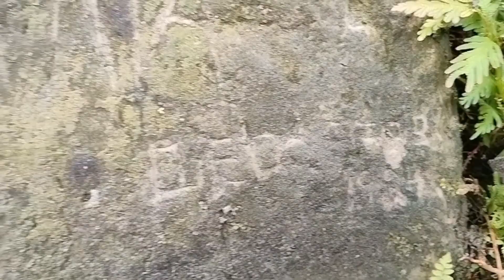PART12 | KAKAIBANG BUTO NA HUKAY KO AT DUGO NAPAKA LANGASA BUTO KAYA ITO NG ASWANG?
binalikan ko ng lugar kung saan may aswang naka libing Pero ito ang nakita ko

BUTO ng tao at MALANGSANG DUGO Grabe ang Amoy 😱

pa support naman mga idol
godbless!

MASTER GALA
BOSS RINO
PARANORMAL ACTIVITY
HORROR EXPLORATION
GHOST HUNTER
EXORCISM
EXORCIST
KUYA RED GHOST ADVENTURES
DONZKIE GHOSTV

please mga idol like ang follow naman sa aking FB page salamat!